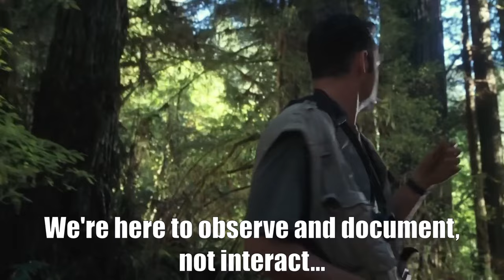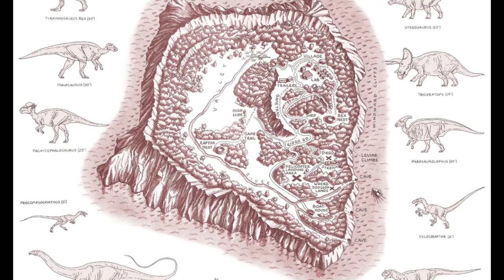THE LOST WORLD BOOK IS CRAZY!